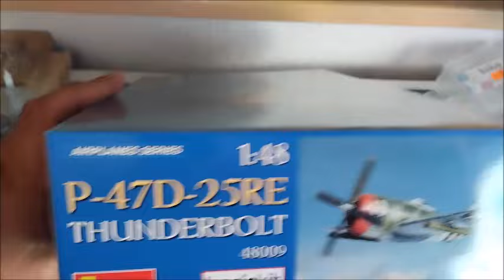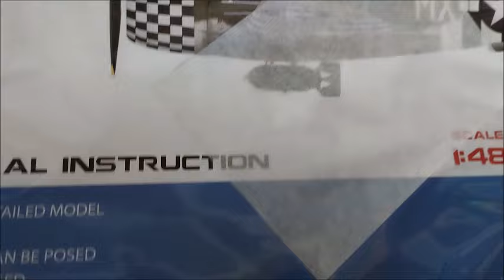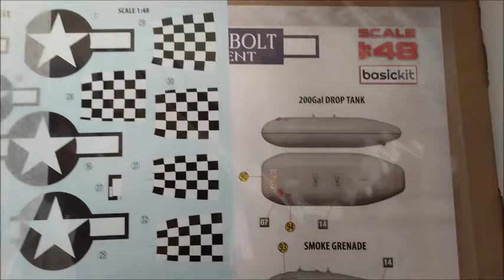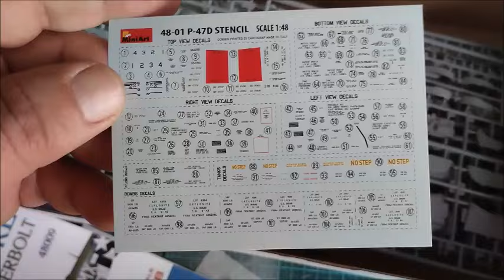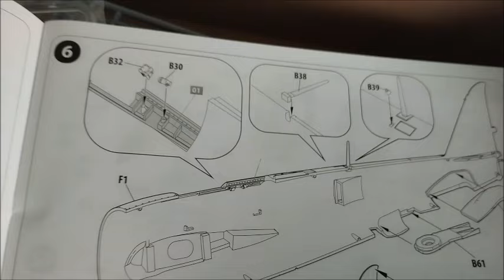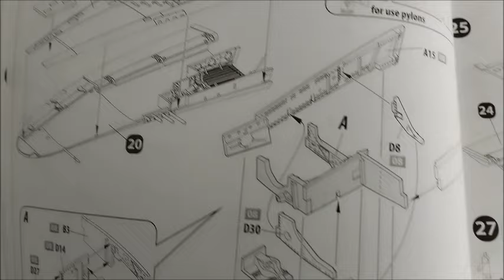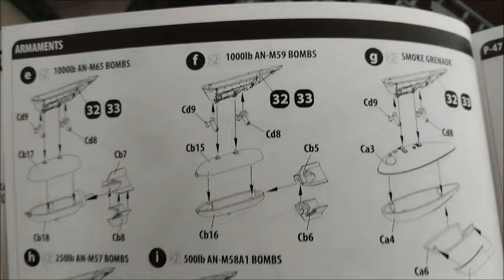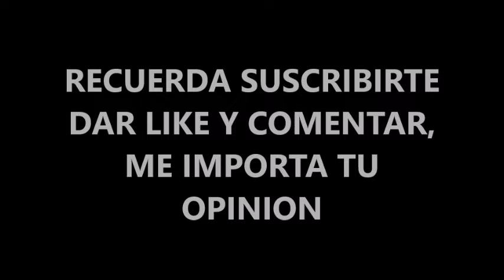REVISION p 47 thunderbolt 1/48 MINIART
Revisamos esta maqueta que a primera vista, se ve muy buena